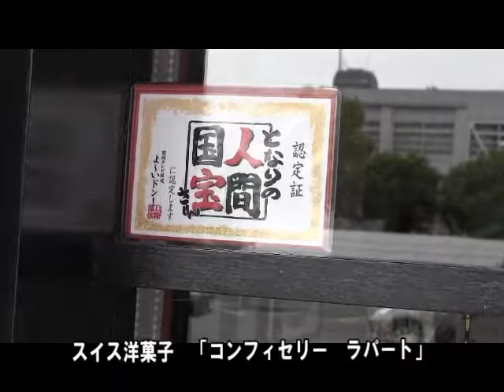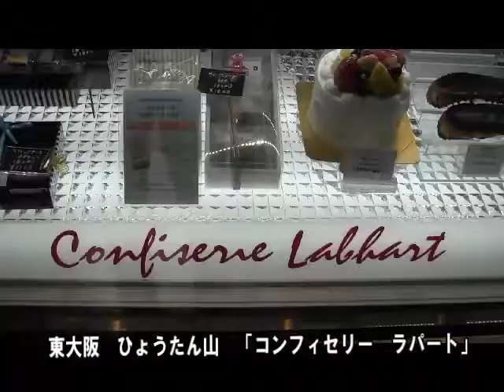コンフィセリー ラパート スイス洋菓子 オススメの店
東大阪のひょうたん山にある　スイス洋菓子の店　コンフィセリー　ラパート　は常連客の多い　美味しいケーキの店